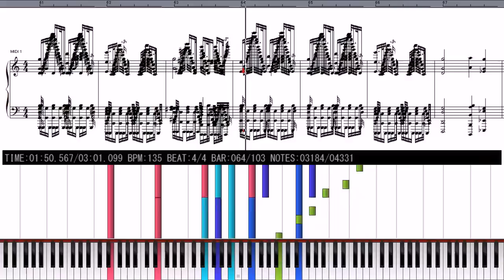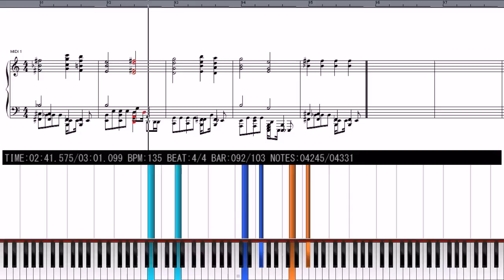【ピアノアレンジ】SUSHI食べたいを人間が弾けない程度にアレンジしてみた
海苔で作りました